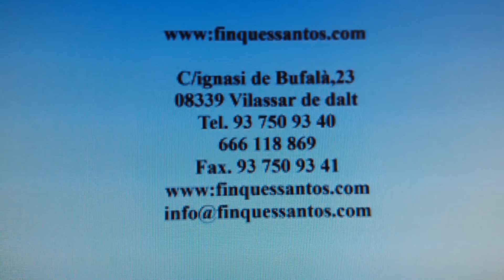Compra Piso en Arenys de Munt - Para entrar a vivir!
Piso estupendamente conservado en Arenys de Munt,... Para más información visita